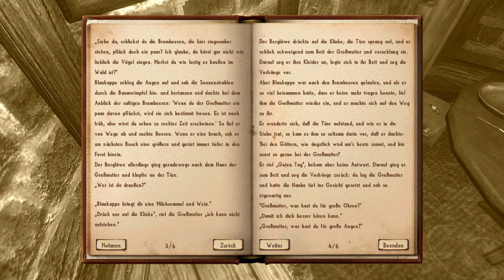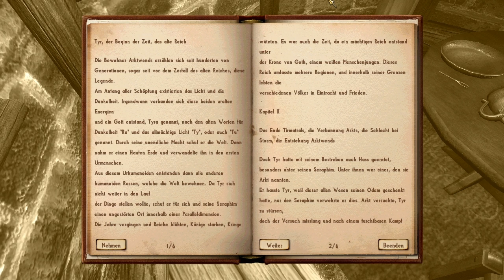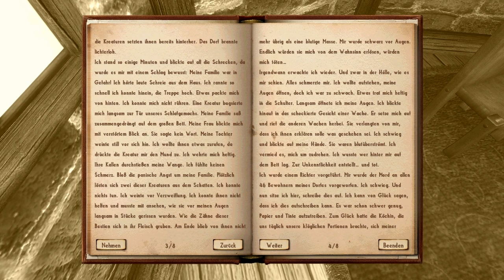Nehrim Lesespecial - Folge 10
Heute leider ohne den Wiihawk. Aber trotzdem gutem Lesestoff.